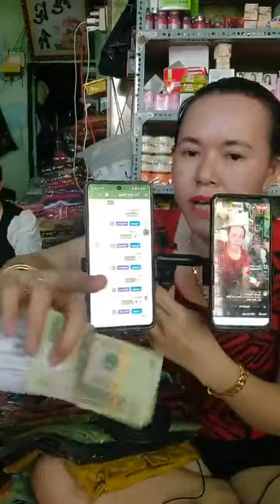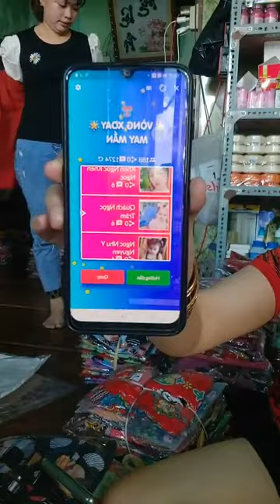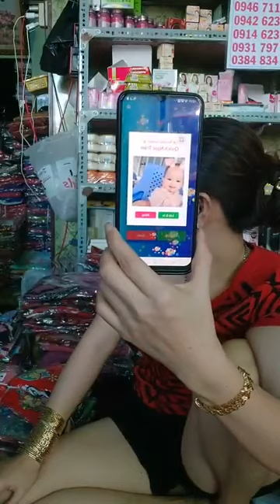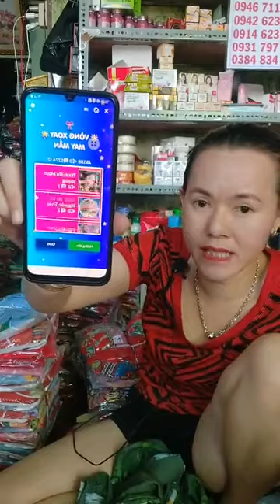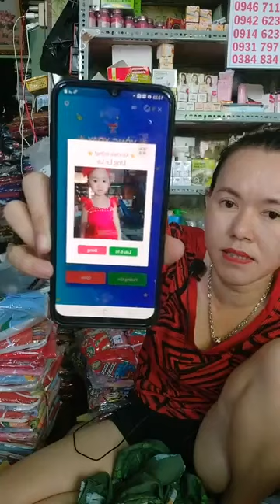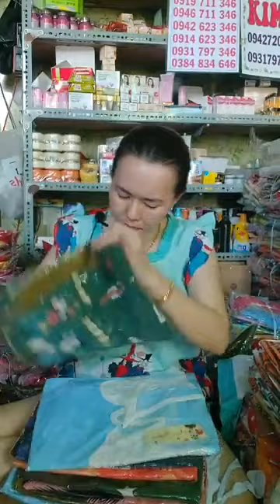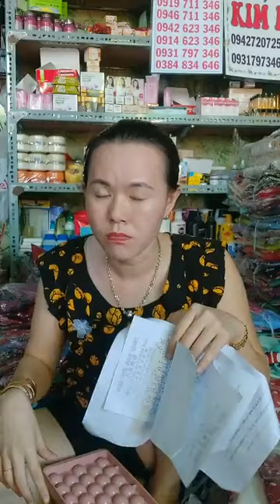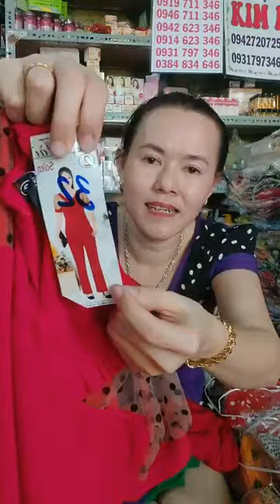Quần áo nữ hàng Quảng Châu trung quốc rẻ đẹp chị em vào xem hàng 3